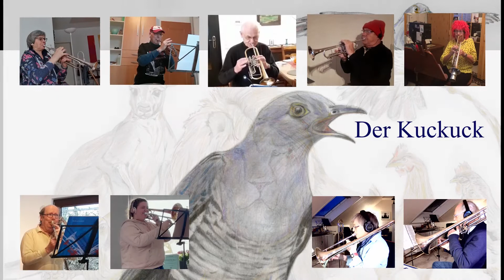Der Posaunenchor spielt den ("Karneval der Tiere") - präsentiert vom Stadtkirchenengel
Der CVJM-Posaunenchor unter Leitung von Stefan Blomberg spielt Teil 3 seiner Karnevalstrilogie